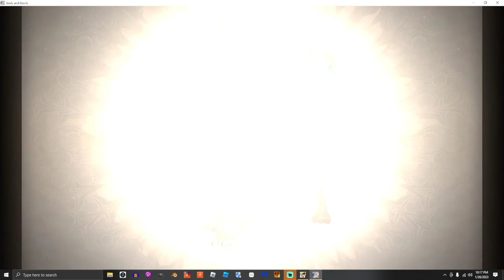Shrine of the Spirits - (S37 Gameplay) Day 02 - Part 1